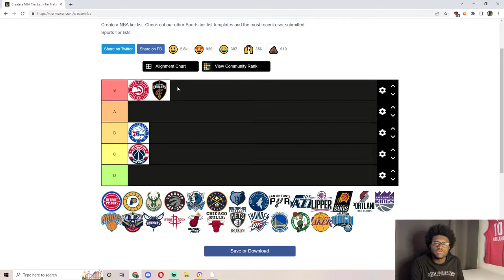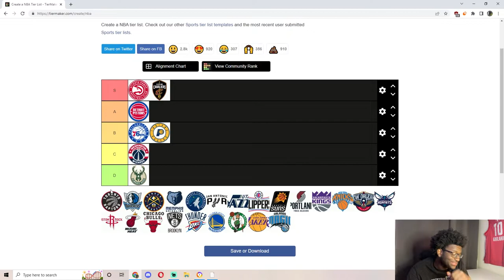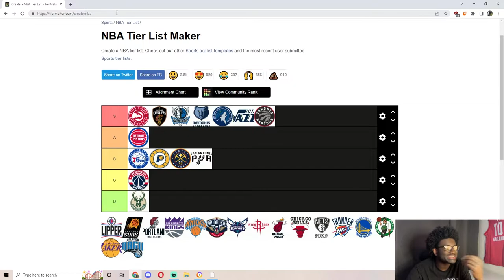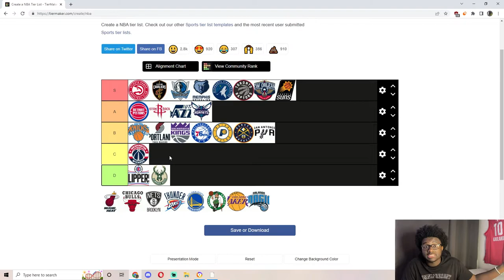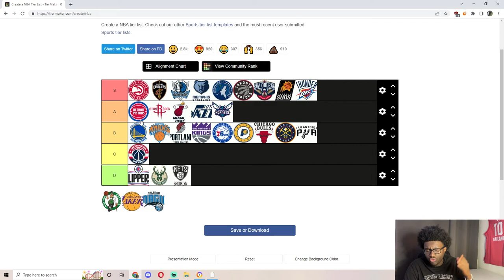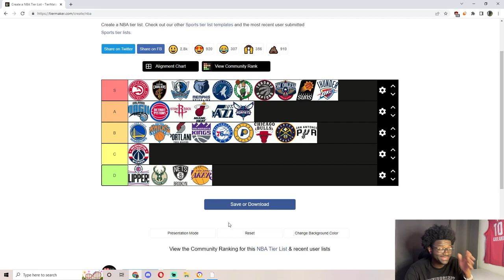Ranking Every NBA Team’s Young Core